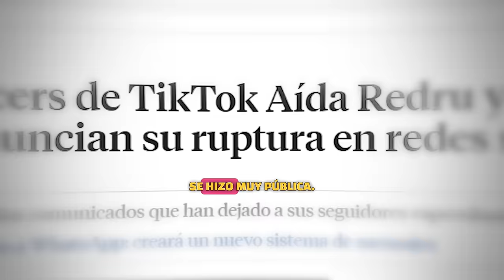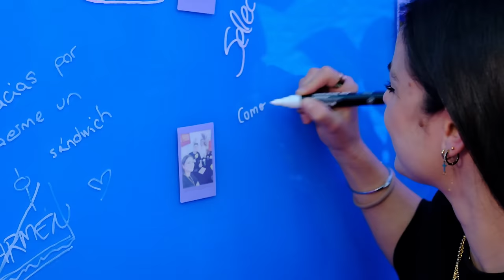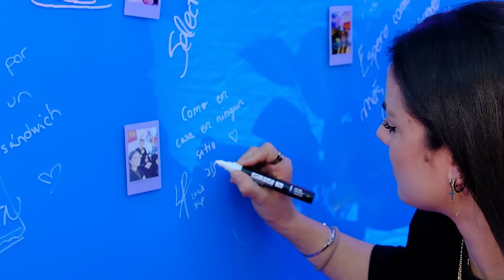LUCÍA DE LA PUERTA, PREMIO ÍDOLO REVELACIÓN, ¿CÓMO DESCUBRIÓ su SEXUALIDAD?, SU MÚSICA | VAYA VAINA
00:00 Intro
03:53 El día que casi m*rimos
06:45 ¿Eres creyente?
07:45 ¿Por qué comenzó en la música?
11:17 ¿Por qué dejó el Tenis?
13:05 "Quería ser actriz y cantante"
15:09 La historia de por qué estudió medicina
16:25 ¿Cómo comenzó en TikTok?
19:10 ¿Padres religiosos estrictos?
19:55 ¿Cómo se dió cuenta de su sexualidad?
26:02 Su ruptura
29:27 ¿Cómo se compone música?
30:00 Empezar en la música
31:45 Sus prácticas en medicina
32:53 Futuro en la música
35:00 Bailar y cantar a la vez
36:50 ¿Cuál es el mejor color de ojos?
38:00 Su faceta de actriz
39:50 "Quien mucho abarca poco aprieta"
40:14 Ganadora Premio Ídolo Revelación
44:22 Partido de Tenis vs Lucii LBA
46:56 Shippeos
47:50 Top 5 de sus profesiones
50:16 ¿Se ha vuelto más fría?
50:55 NEVALIA
56:30 Preguntas rápidas
1:00:07 Foto Final con la Instax Pal